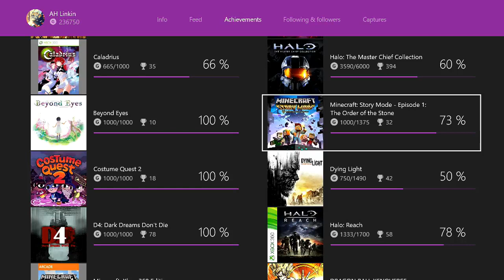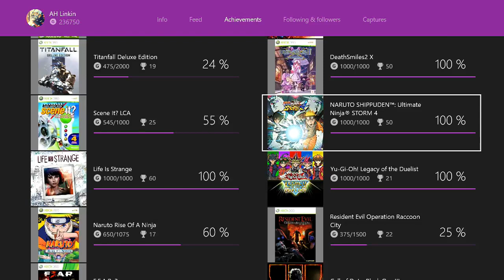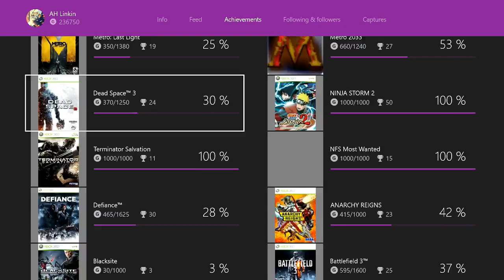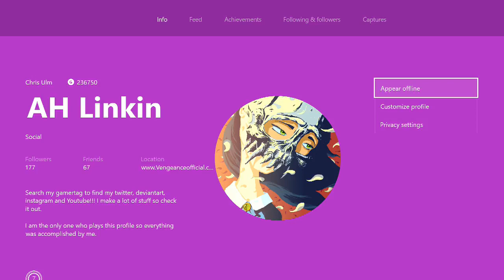100 Completed Games!!!